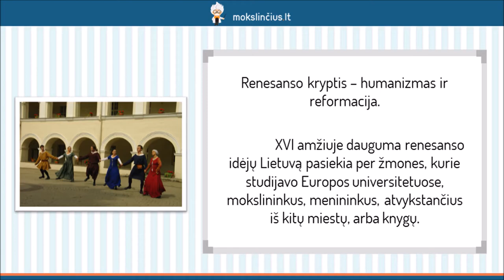Jonas Radvanas – Epinė poema „Radviliada“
Šios pamokos pradžioje prisiminsime svarbiausius humanizmo ir reformacijos bruožus bei trumpai susipažinsime su Jono Radvano asmenybe. Daugiau dėmesio skirsime “Radviliadai”. Išsiaiškinsime, kodėl tik neseniai sužinota, jog lietuviai savo literatūriniame lobyne vis dėlto turi epą, ir kodėl turėtume jį vertinti. Nagrinėdami kūrinį apžvelgsime, kas vaizduojama keturiose jo dalyse, bei aptarsime svarbiausius momentus.